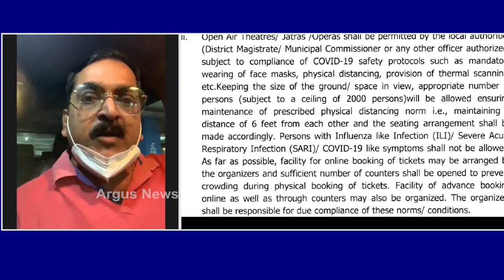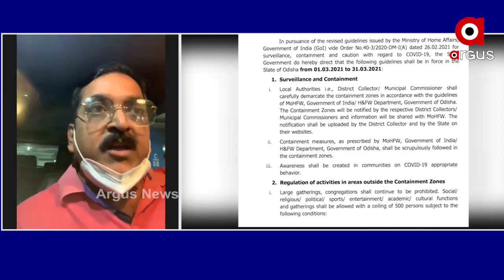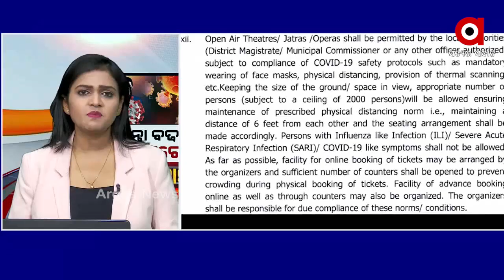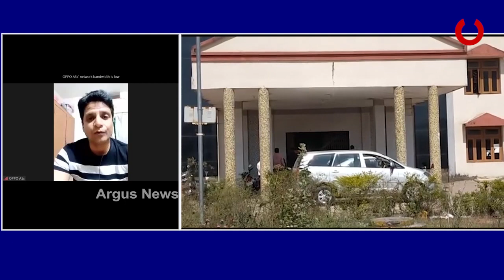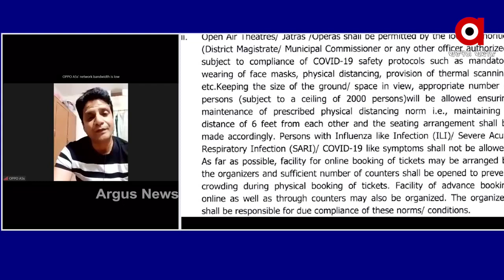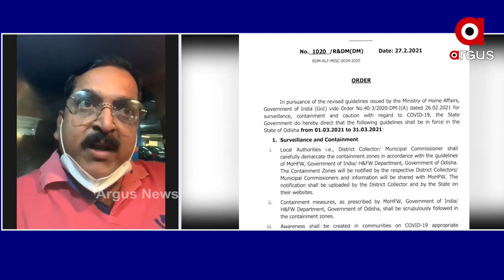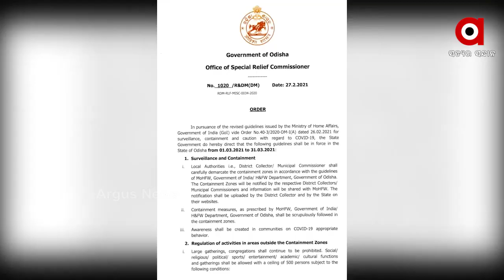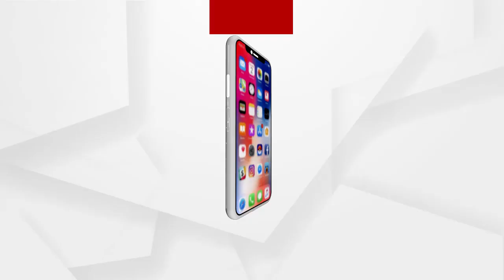ଚିନ୍ତା ବଢାଉଛି କରୋନା